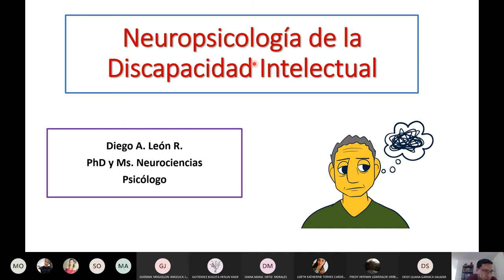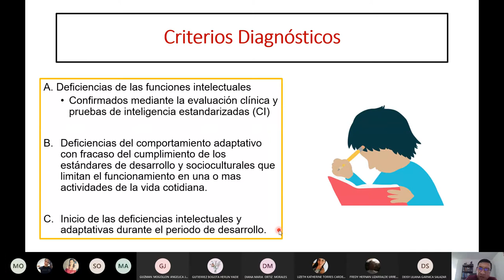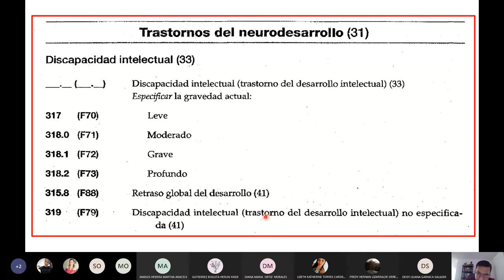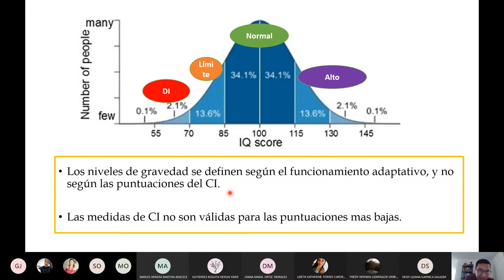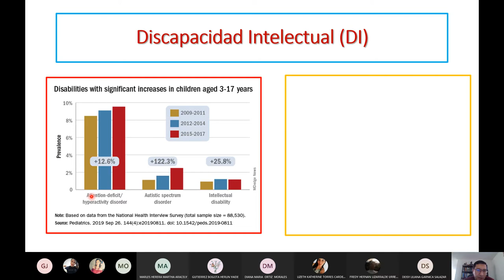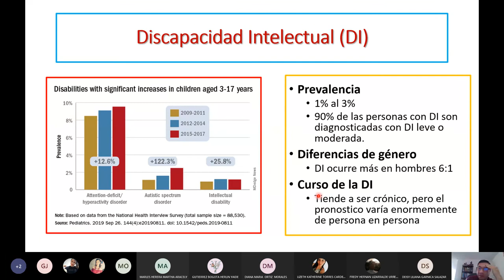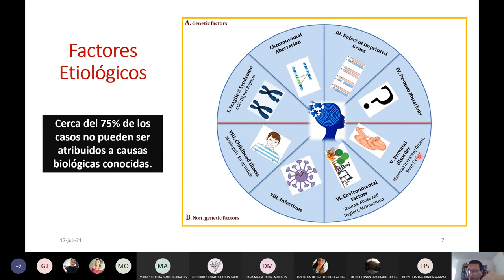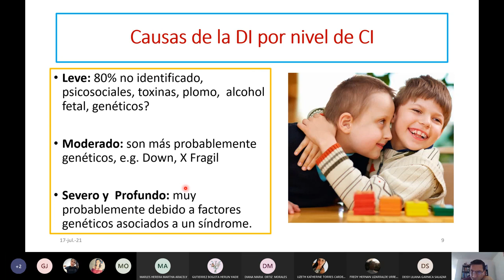Discapacidad Intelectual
Neuropsicología infantil
Trastornos del neurodesarrollo
Retraso en el desarrollo